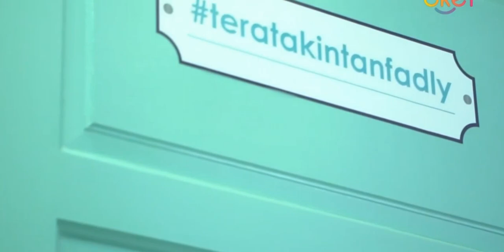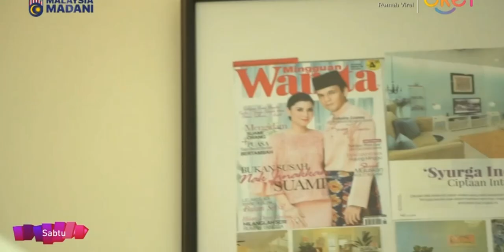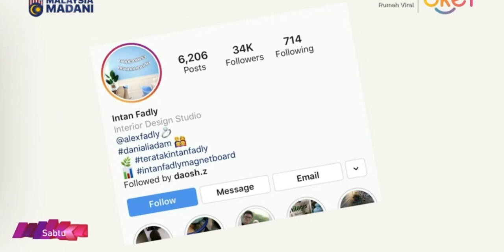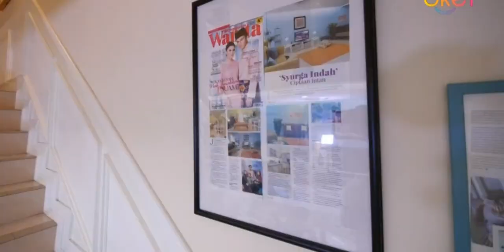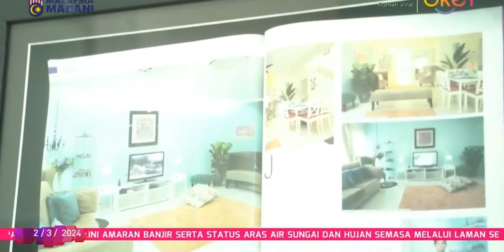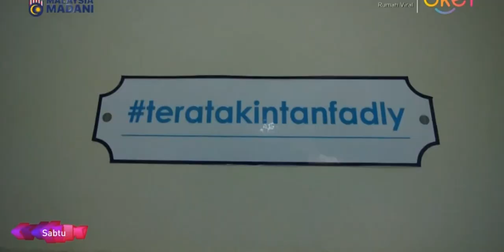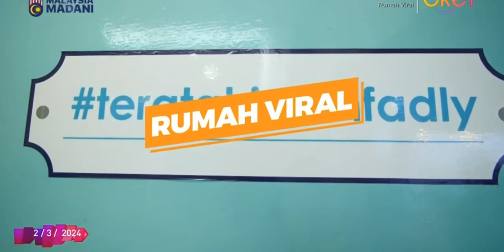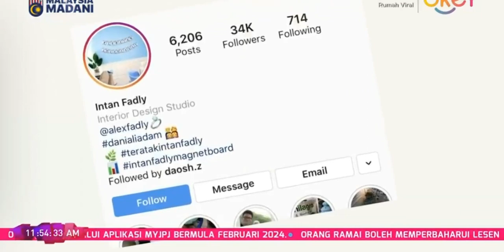Rumah Viral - English Contemporary